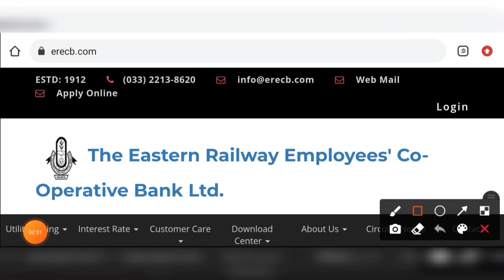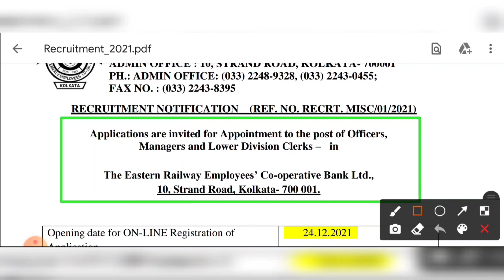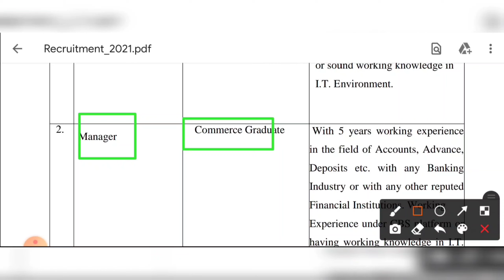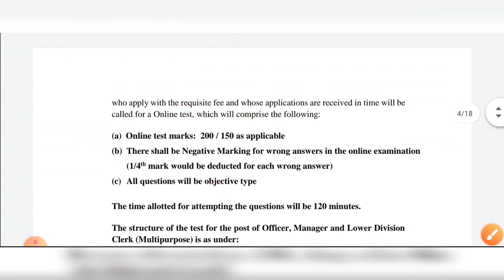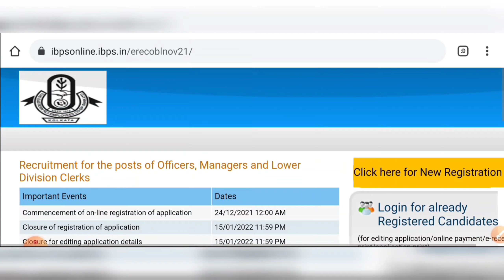রাজ্যে রেলওয়ে অফিসে স্থায়ী ক্লার্ক নিয়োগ 2021 | বেতনঃ-44,500 | Eastern Railway Staff Recruitment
পশ্চিমবঙ্গে রেলওয়ে অফিসে কর্মী নিয়োগ 2021 | বেতনঃ-44,500 | Eastern Railway Staff Recruitment 2021 |

eastern railway staff recruitment 10th pass
west bengal railway bank staff recruitment
indian railway staff recruitment
10th pass jobs
railway recruitment
eastern railway staff recruitment 2021
kolkata railway office group c recruitment
kolkata railway office clerk recruitment
eastern railway clerk recruitment
indian railway clerk recruitment
kolkata railway recruitment board clerk recruitment
kolkata job
10th pass jobs
railway recruitment
kolkata jobeastern railway staff recruitment 10th pass
10th pass jobs
railway recruitment
kolkata job
10th pass jobs
railway recruitment
kolkata job
10th pass jobs
railway recruitment
kolkata job
10th pass jobs
railway recruitment
kolkata job
10th pass jobs
railway recruitment
kolkata job
10th pass jobs
railway recruitment
kolkata job